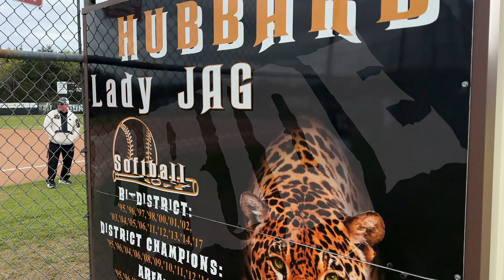Coach Saucke. Hubbard Texas softball.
33 years ago, Mike Sauce started the Hubbard High School softball team. And now, he's on the verge of winning his 600th game. They may or may not do it before he leaves the team at the end of the season.
As of today (April 6th 2023) he's 2 wins away with 5 to go.
Here is the story from Hubbard Texas